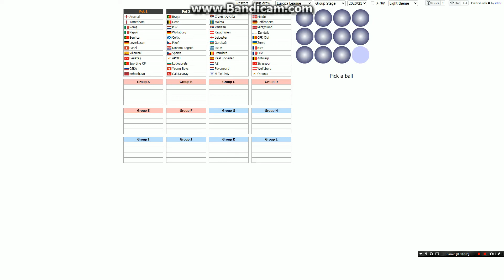UEFA Europa League 2020-2021. Group Stage draw prediction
Simulation draw results of UEL Group Stage 10/02/2020